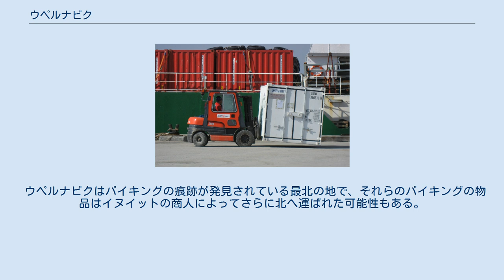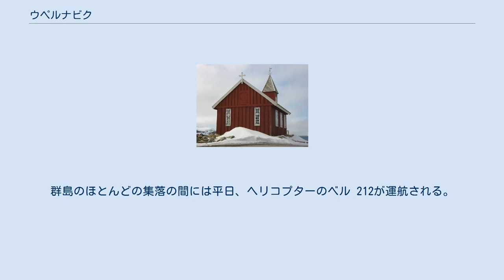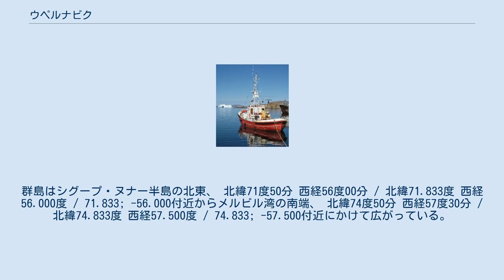ウペルナビク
ウペルナビク（英: Upernavik）は、グリーンランドのアヴァンナータ自治体にある小さな町。
同名の島に築かれている。
人口は2010年の時点で1129人とグリーンランド全土で13番目に多い。
規模が小さいため、町の端から端まで歩いて行くことができる。
地名はグリーンランド語で「常春の地」の意。
 新しい教会 1824年、ウペルナビク近郊でキンギグトルスアクのルーンストーンが発見された。
これは13世紀のバイキング作と推定されるルーン石碑で、三人のバイキングの名前や付近のケアンの組み立て方法などが記されていた。
 ウペルナビクはバイキングの痕跡が発見されている最北の地で、それらのバイキングの物品はイヌイットの商人によってさらに北へ運ばれた可能性もある。
 ウペルナビク空港にはエア・グリーンランドが就航しており、カーナーク、カールシュト、イルリサットとの間に定期便が運航されている。
群島のほとんどの集落の間には平日、ヘリコプターのベル 212が運航される。
 夏にはロイヤル・アークティック・ラインの小型フェリーが村々を訪れる。
 ウペルナビク群島 ウペルナビクはバフィン湾の北東部にある広大なウペルナビク群島の小島に築かれた。
群島はシグープ・ヌナー半島の北東、 北緯71度50分 西経56度00分 / 北緯71.833度 西経56.000度 / 71.833; -56.000付近からメルビル湾の南端、 北緯74度50分 西経57度30分 / 北緯74.833度 西経57.500度 / 74.833; -57.500付近にかけて広がっている。
 人口は2010年の時点で1129人。
過去20年間は比較的安定して推移しており、1990年と比べ17%以上増加した。
群島内の小さな村落からの出稼ぎがその要因にされる。
 過去20年間のウペルナビクの人口推移（出典：グリーンランド統計局）